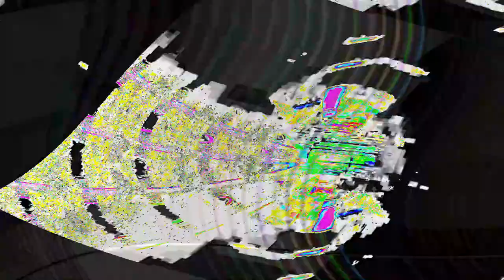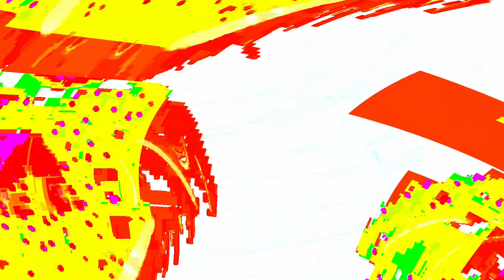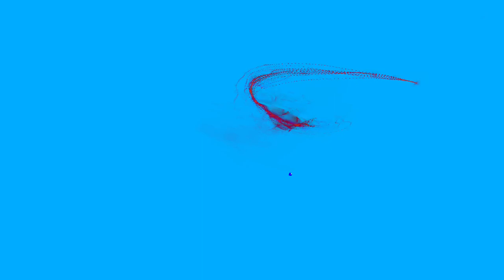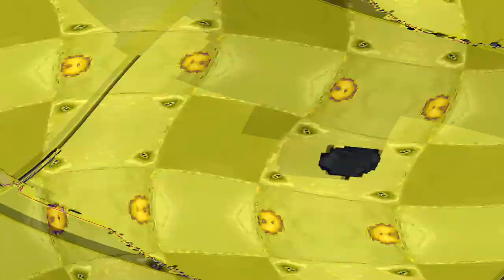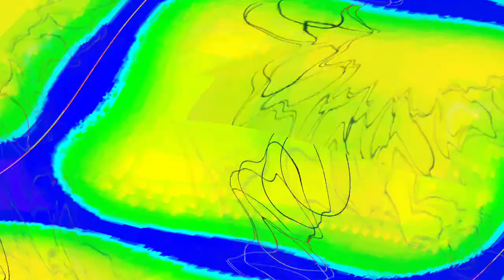[EPILEPSY WARNING] Movie 24 04 24 19h49m05s